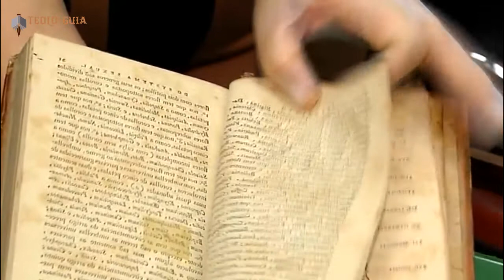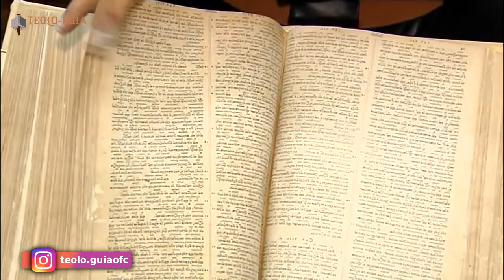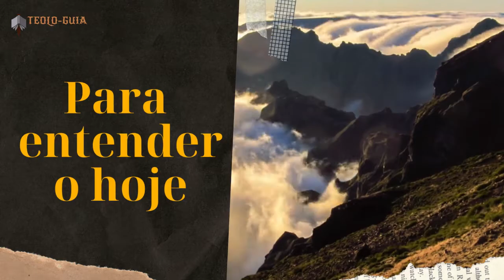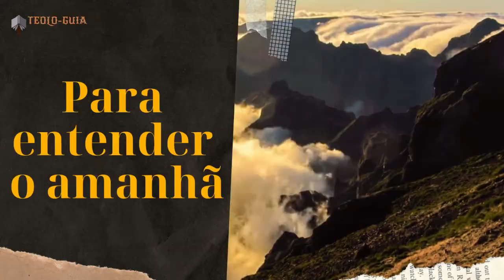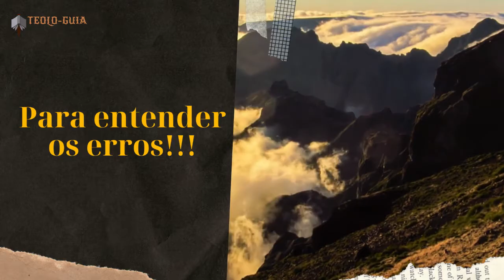Por que estudar História do Cristianismo? Motivos para estudar História da Igreja além da Bíblia!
História da Igreja é a historiografia que se dedica ao estudo específico da História da Igreja, entendida como história tanto das diversas instâncias eclesiásticas existentes no interior do cristianismo, quanto história dos cristãos considerados "leigos" pela teologia cristã.
O cristianismo começou a espalhar-se a partir de Jerusalém, e depois em todo o Oriente Médio, acabando por se tornar a religião oficial da Armênia em 301, da Etiópia em 325, da Geórgia em 337, e depois a Igreja estatal do Império Romano em 380.
Estudar história da igreja é ter o coração aquecido e a mente batizada na certeza que Deus permanece “andando no meio candelabros” (Ap 1:13), habitando no meio do seu povo e fazendo grandes feitos! 3. Para descobrir as contribuições positivas e negativas que influenciaram a igreja em toda a sua trajetória.

BRUNO
TEOLOGUIA